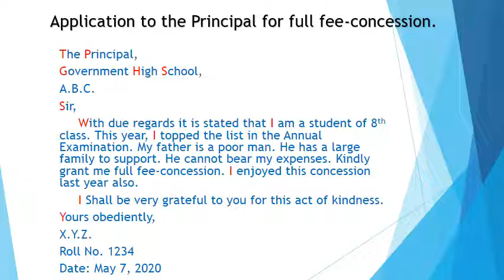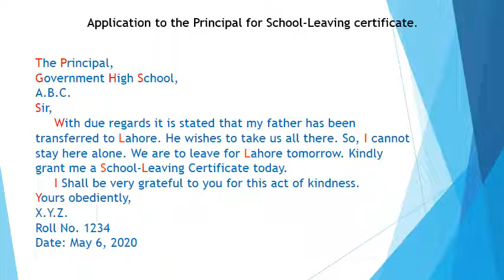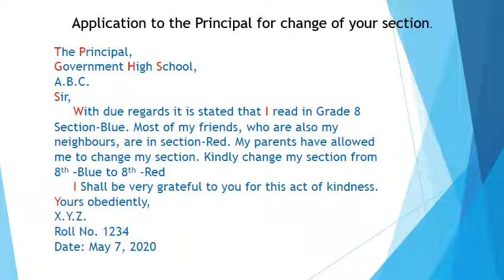Class 8 eng Lec 39